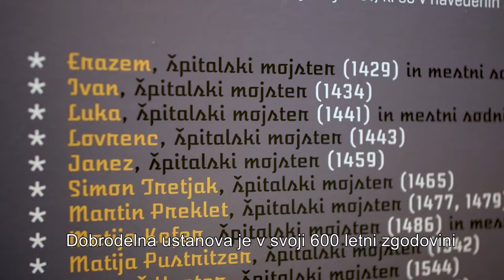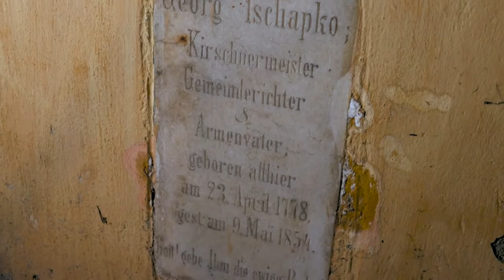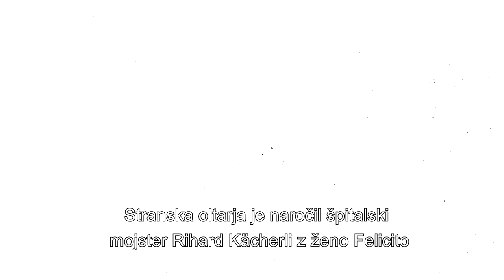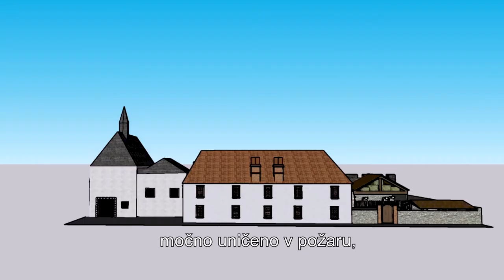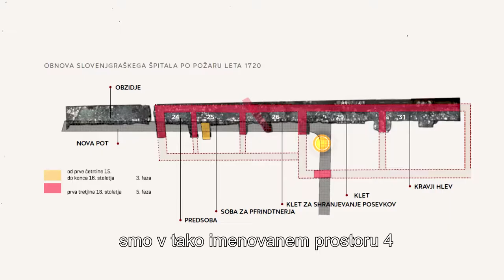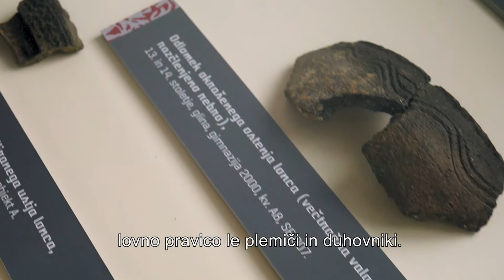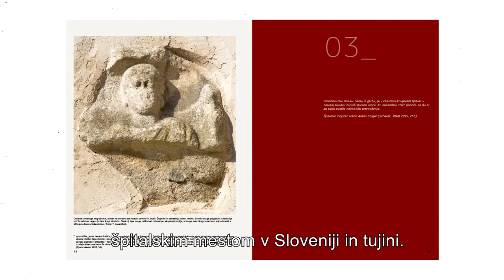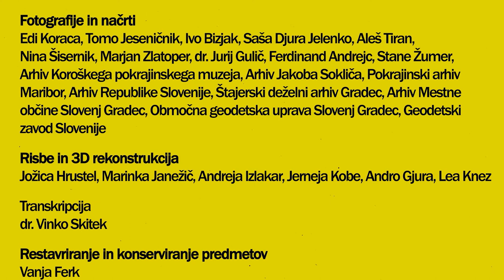Slovenjgraški špital / spletni Koroški muzejski večer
Ob slovenskem kulturnem prazniku smo za vas pripravili spletni Koroški muzejski večer, katerega posvečamo Slovenjgraškemu špitalu in arheološkim raziskavam srednjeveškega mestnega obzidja.